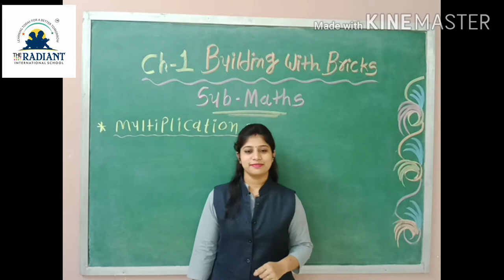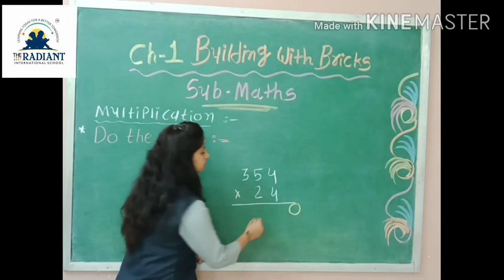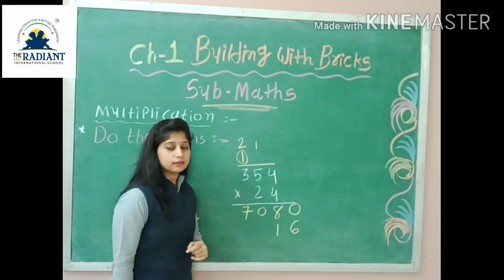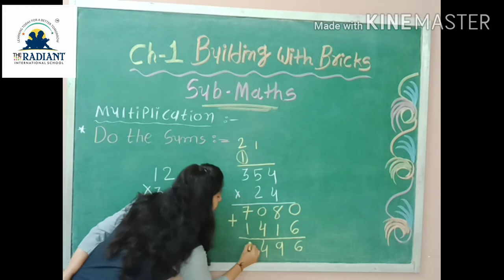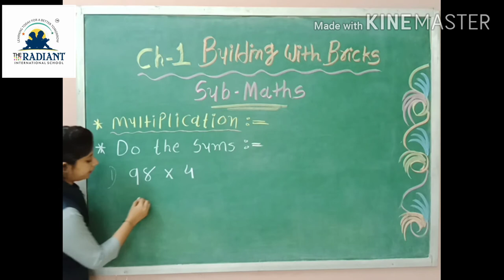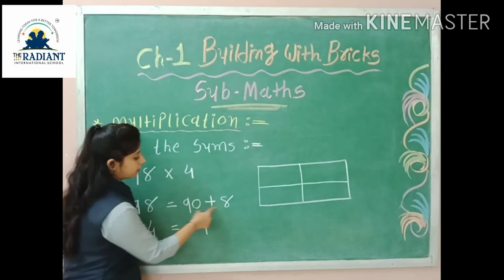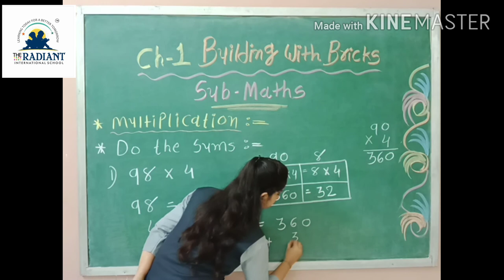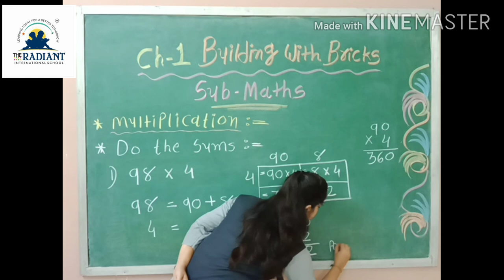GUJ MED STD 4 SUB MATHS GUJLISH CH 1 PART 8